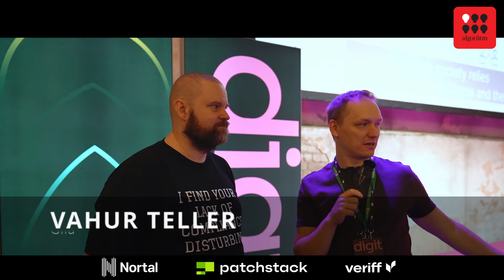10.10 Algorütm: Külastasime Digit.dev konverentsi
Seekordse episoodi jaoks käis Priit tiiru Digit.dev konverentsil ja intervjueeris osalejaid pisikese mikrofoniga nagu tõeline Youtuuber.

00:00 Sissejuhatus
01:02 Siim Vene, Riigi IT Keskus, SMIT
03:06 Johannes Horm, LHV
05:47 Kristjan Talvar & Reigo Hein, Zendesk
09:48 Vahur Teller, Glia
13:17 Anton Keks, Codeborne
18:16 Andres Robam, 1oT
21:09 Tõnis Tobre, Bitweb
26:37 Simo Veinstein, ALSO
29:19 Oskar Pihlak & Hannes Rootsi, Twilio
31:38 Fredi Dorbek, Swedbank
35:04 Margus Kaur, Microsoft
40:05 Anne Vomm, Estonian Scientific Computing Infrastructure
43:12 Kokkuvõte

Episoodi veab Priit Liivak